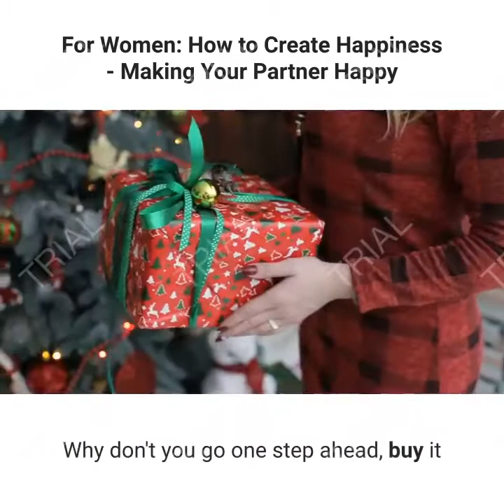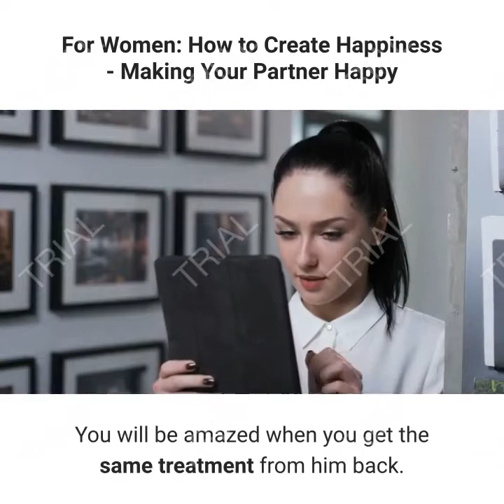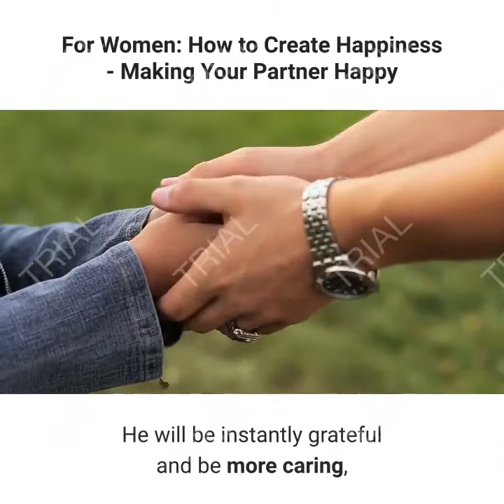for women how to create happiness making your partner happy